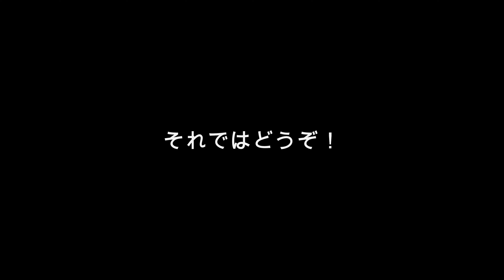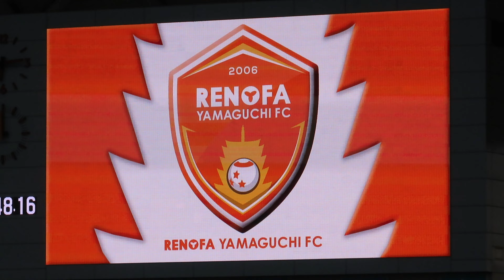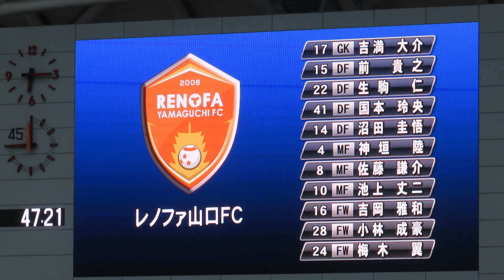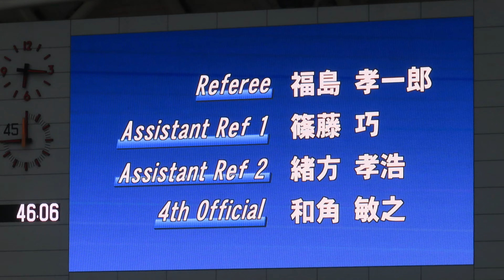【J2第９節山口戦】小林成豪選手がＧ裏に来てくれた！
2023明治安田生命Ｊ２リーグ
第９節レノファ山口戦
セッセ、セイゴー
小林成豪選手がＧ裏に来てくれた